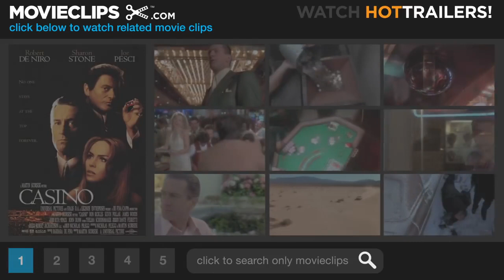Casino 710 Movie CLIP Lester Diamond 1995 HD